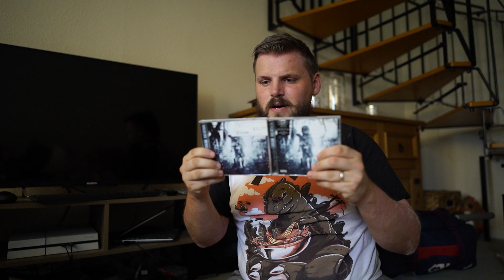Through the Ashes of Empire - My CD Library #90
Yeah so this is the start of me looking through all my CDs and making a record of them, just a few thoughts on various tracks and on certain CDs giving some recommendations of which tracks to listen to, I've got a fair few to get through so this'll take some time...